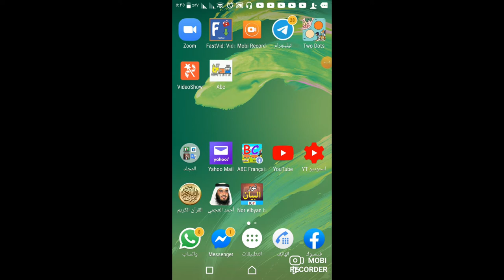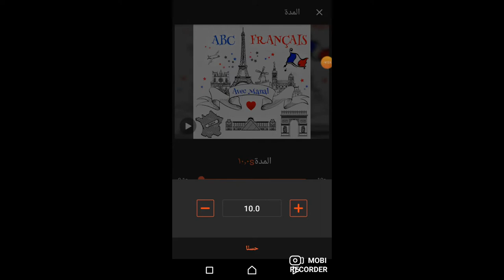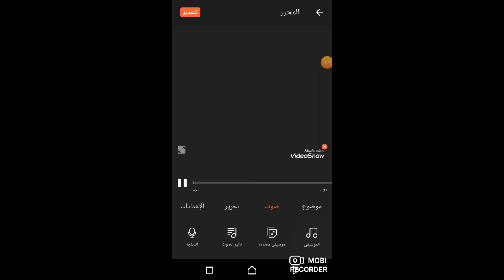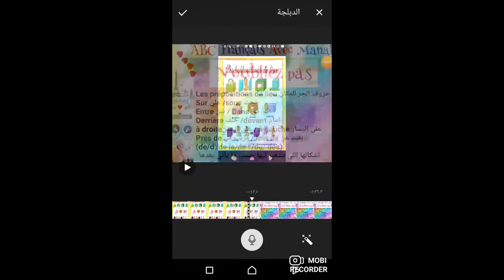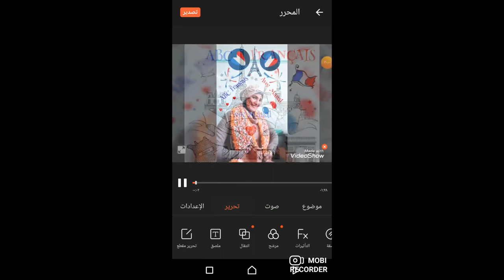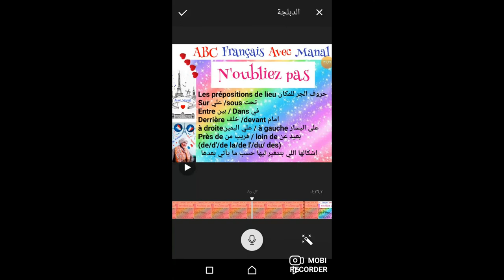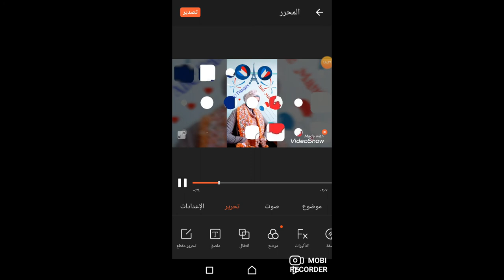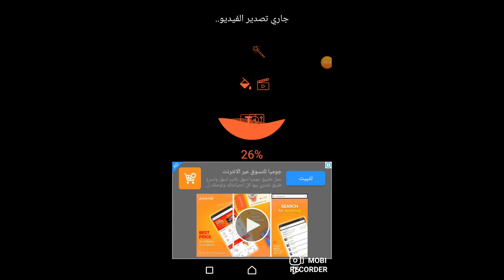شرح برنامج فيديو شو بالتفصيل